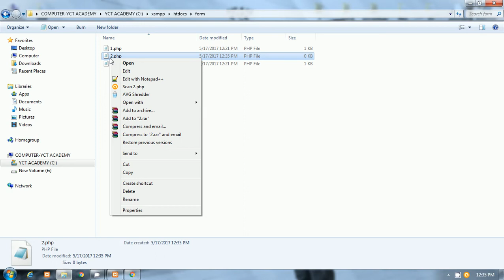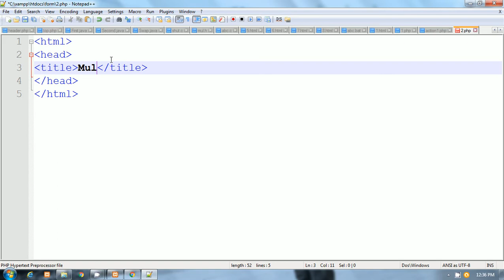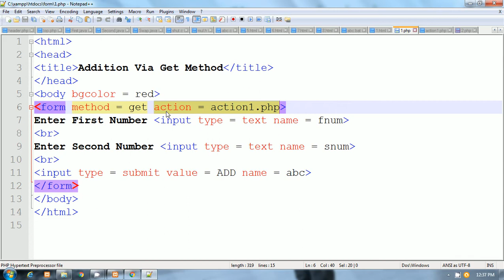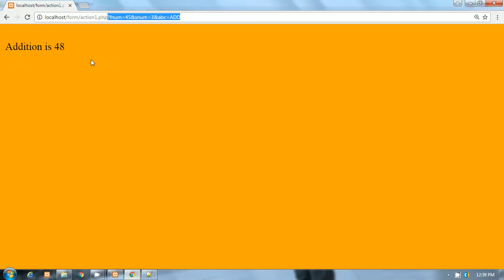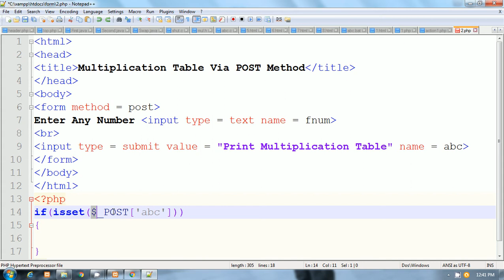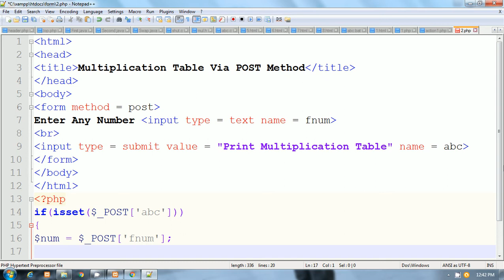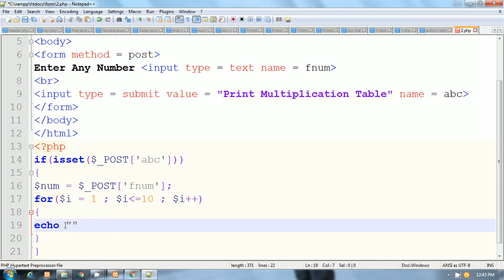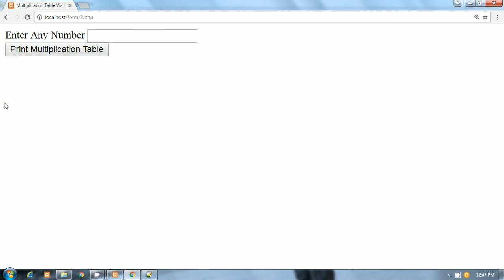PHP By Pankaj Panjwani (FORM - POST METHOD)[In Hindi]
PHP By Pankaj Panjwani.